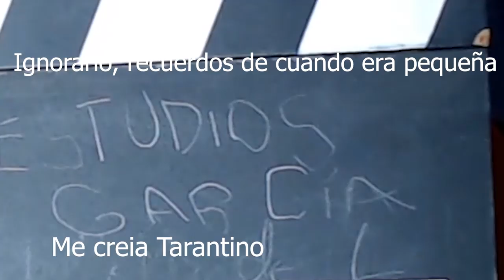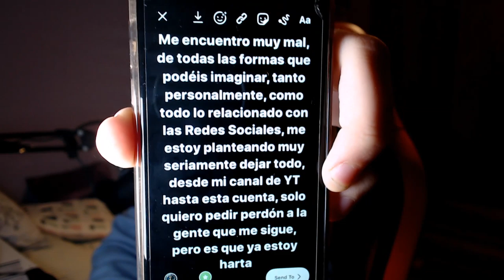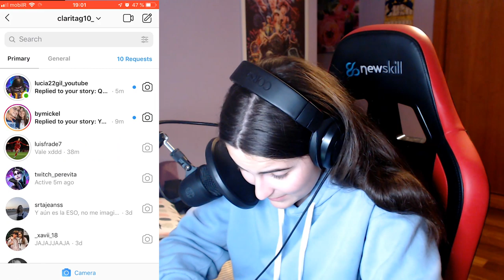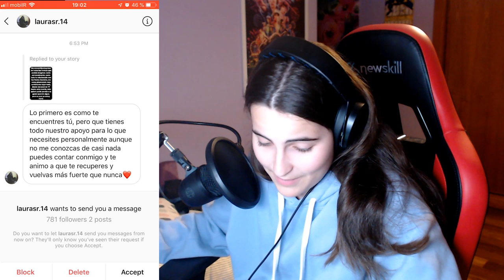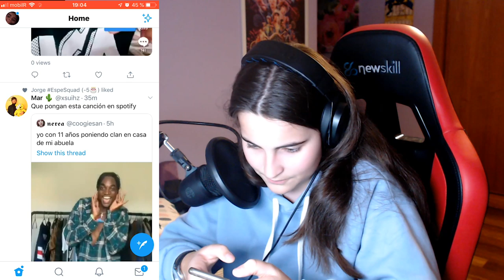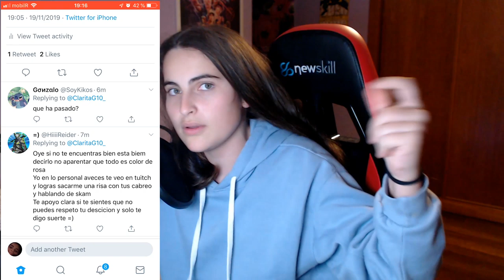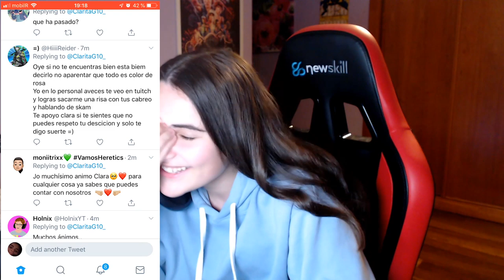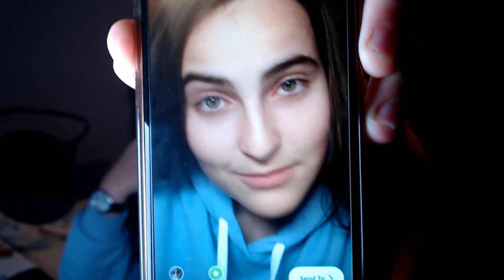ASÍ FUÉ COMO ENGAÑE A 20.000 PERSONAS POR INTERNET (les troleo)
Por cierto, mis amigos de Aukey me enviaron un producto para que lo enseñara en el video, son unos cascos inalámbricos flipantes, os dejo el link por aquí, aparte de que en el próximo video os los enseñaré para que flipéis!!: